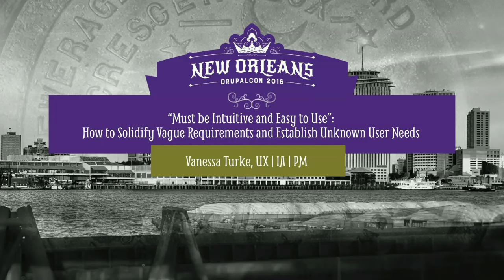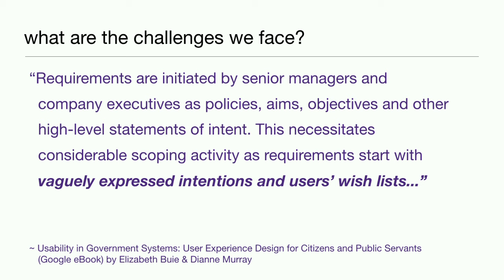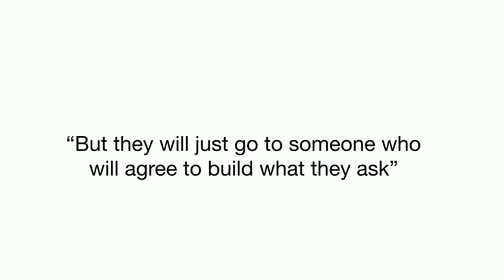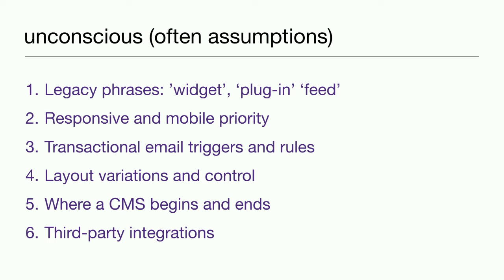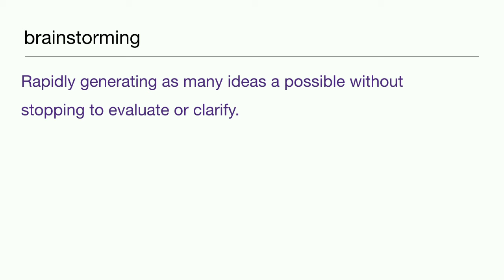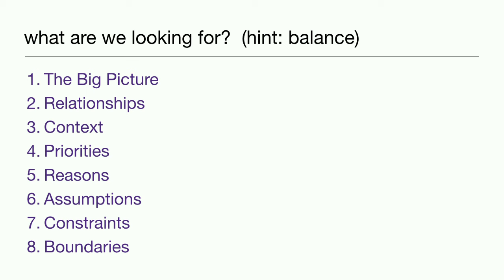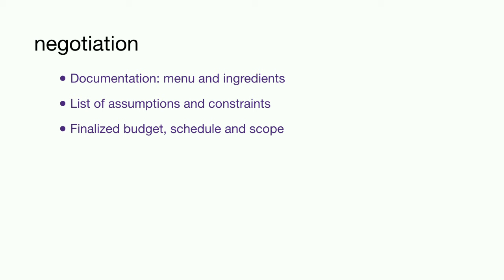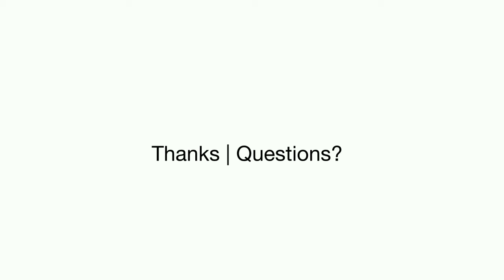DrupalCon New Orleans 2016: “Must be Intuitive and Easy to Use”: How to Solidify Vague Requirements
This session explores how to shepherd a project with very fuzzy requirements into a well-scoped actionable project plan.

We’ve all received that RFP from a prominent organization filled with adjectives and buzzwords… “The new site must be ‘engaging’ and ‘inviting’ and ‘interactive’!"

Every web project begins with some sort of requirements gathering processes. Sometimes it’s done by a technical team, sometimes by a business strategist or marketing department. Needs typically seem straightforward to the people closest to the project because of personal pain points they’ve experienced.  Many stakeholders will talk about how very obvious the need for improvement is without referencing specifics from the user's point of view.

“Requirements are initiated by senior managers and company executives as policies, aims, objectives and other high-level statements of intent. This necessitates considerable scoping activity as requirements start with vaguely expressed intentions and users’ wish lists...”
~ Usability in Government Systems: User Experience Design for Citizens and Public Servants by Elizabeth Buie & Dianne Murray

When stakeholders come from a variety of backgrounds and multidisciplinary groups, submitted requirements documentation can be varied and inconsistent - from a 30 thousand foot view, to incredibly granular, often with a focus on a few key features combined with sweeping high-level passes at others.

Typical requirements gathering activities are business analysis, stakeholder interviews, reverse engineering current systems, wireframing and brainstorming with a goal to identify project objectives and limitations, identifying critical success factors, and defining project deliverables. However, because user involvement is one of the greatest challenges in requirements identification, a different approach (originally from Suzanne Robertson), describes how there are actually three distinct categories of requirements:

Conscious Requirements - Problems that the new system must solve.
Unconscious Requirements - Issues already adequately addressed by the current system, and important not to overlook
Undreamed of Requirements - Items that would be considered important if it was known they were possible or if they were better understood
This presentation will introduce the concept of 'Undreamt Requirements Analysis'.
The following UX problems will be addressed:

Users cannot always articulate what they truly want or need
Users do not have the necessary technology background and expertise to ask the right questions
Users cannot be expected to provide reasonable answers
Users only know what they have experienced
Users are not committed to the product
Users do not have the incentive to think hard about the problems (or solutions)
Vanessa has been having fun with Drupal since 2006. Starting out as a volunteer content creator for a non-profit, then moving into Drupal administration, training and support before beginning a career specializing in Drupal as a full time solutions architect and in 2008. She has finely honed the ability to translate business requirements and website usability research into detailed UX and functional specifications for many different verticals including education, ecommerce, publishing and enterprise. She enjoys collaborating with stakeholder groups and multi-disciplinary teams to solve complex user journeys and workflow challenges.